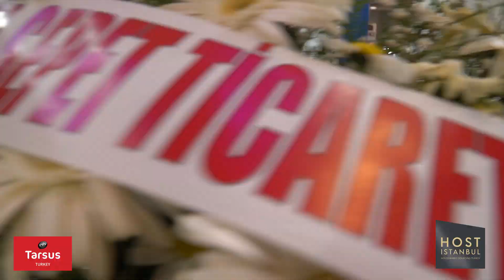Tomorrow is your last chance to visit HOST Istanbul 2022…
To source from thousands of new & tempting products, the next edition of HOST Istanbul takes place in 2023! We really don’t want you to miss out, just take a look at today’s highlights.